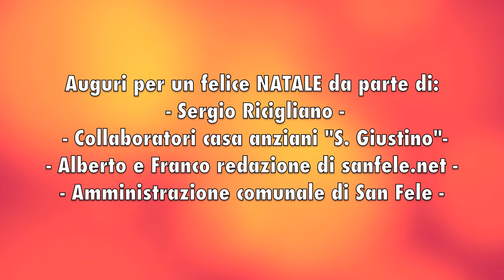Casa per anziani "Giustino De Jacobis"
Regali di babbo natale per gli anziani